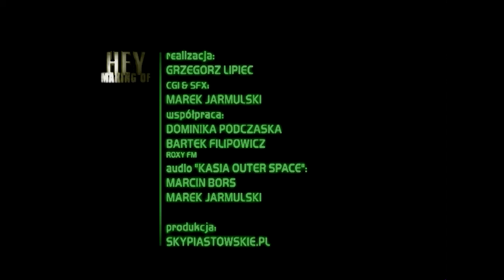HEY NKŚ remix drivealone baj skaj :) czyli od Sky Piastowskie ;)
z filmu grupy Sky Piastowskie pod tytułem: "HEY - NAJMNIEJSZY KONCERT ŚWIATA making of". Muzyka: HEY. Remix (niesamowity): drivealone.